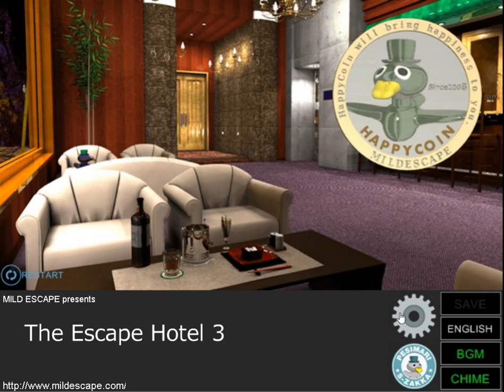[Mildescape] The Escape Hotel 3 Walkthrough